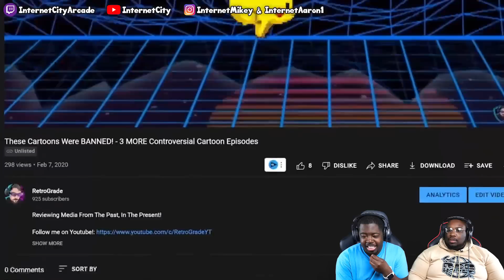BANNED Cartoon Episodes (#2)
Today we're reacting to These Cartoons Were BANNED! - 3 Controversial Cartoon Episodes! - Part 2 by @RetroGradeYT .